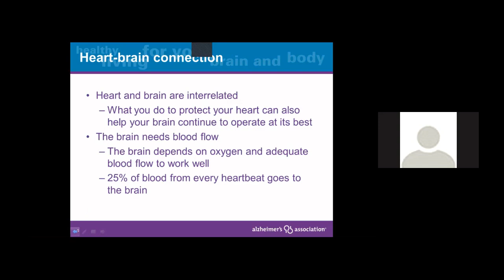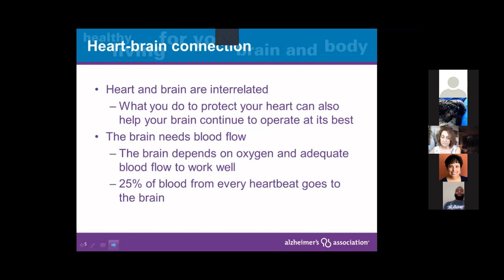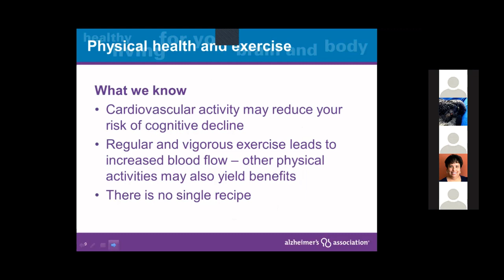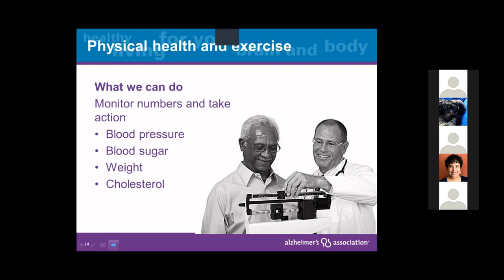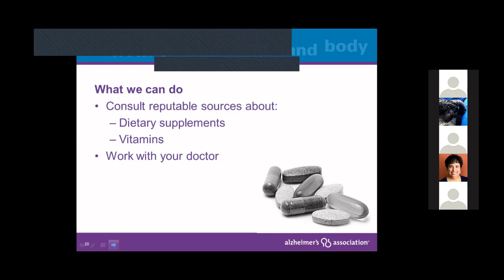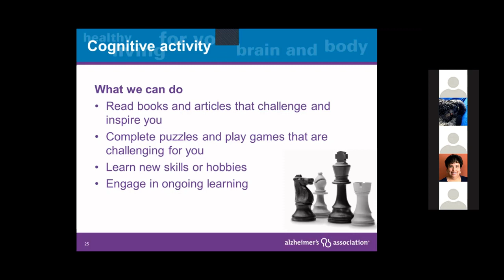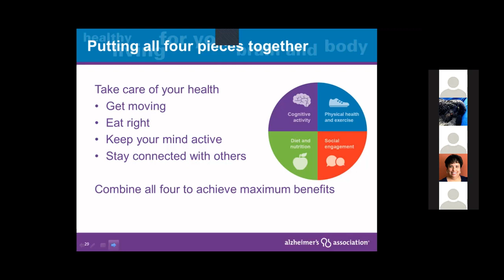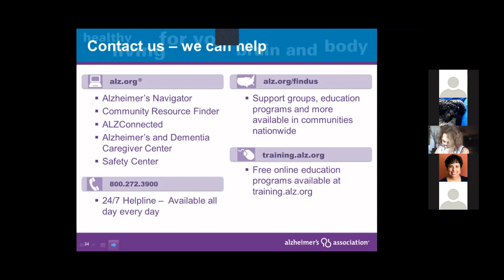Healthy Living for Your Brain & Body:Tips from the latest research January 5, 2021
At any age, there are lifestyle habits we can adopt to help maintain or even potentially improve our health. These habits may also help to keep our brains healthy as we age and possibly delay the onset of cognitive decline. This workshop covers four areas of lifestyle habits that are associated with healthy aging: cognitive activity, exercise, diet and nutrition, and social engagement. In each area, we will discuss what we know, drawing on current research, as well as what we can do — steps to take now to improve or maintain overall health in each area.